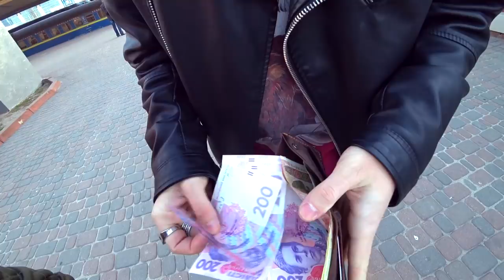РАЗДАЕМ ДЕНЬГИ НА УЛИЦЕ! ТРЕЙЛЕР